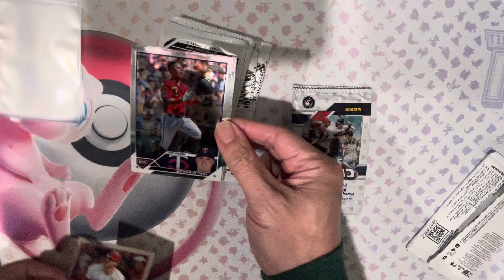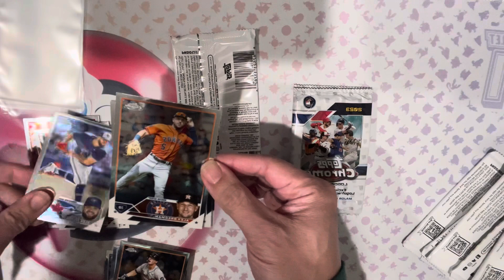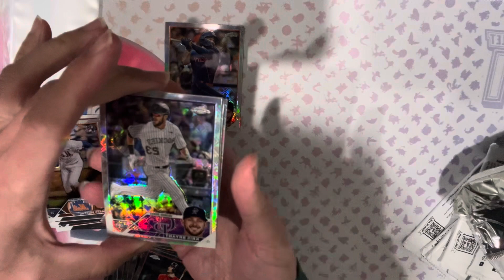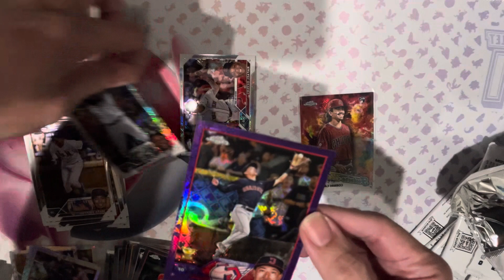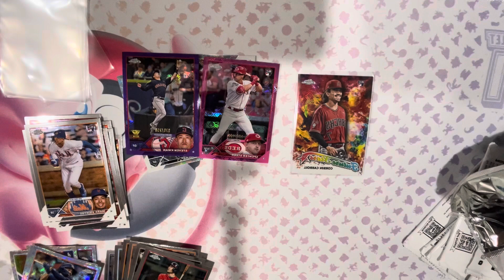2023 Topps Chrome Logofractor Edition! EP #455